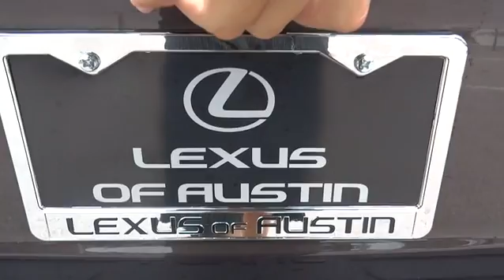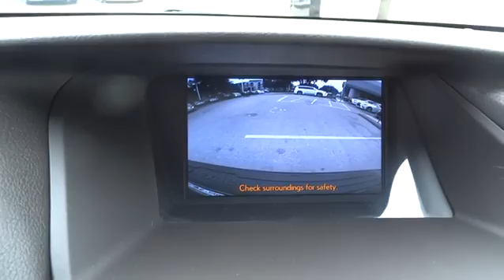2013 Lexus RX 350 Austin, Georgetown, Round Rock, San Marcos, Bastrop, TX L4820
2013 Lexus RX 350